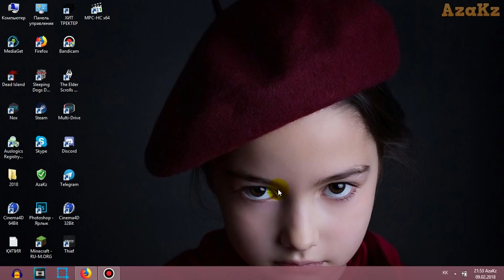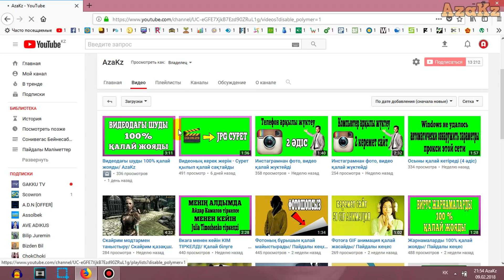Ютуб видеоны қалай жасырады, қалай өшіреді?